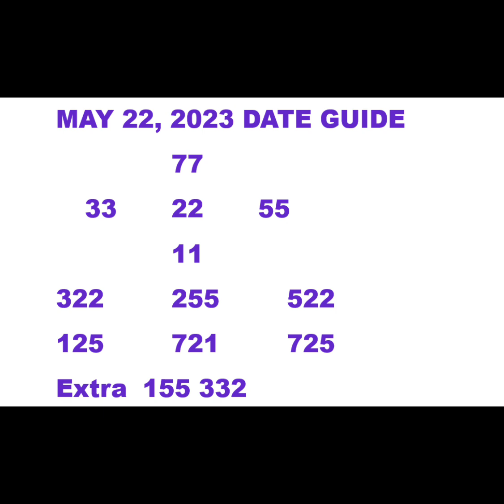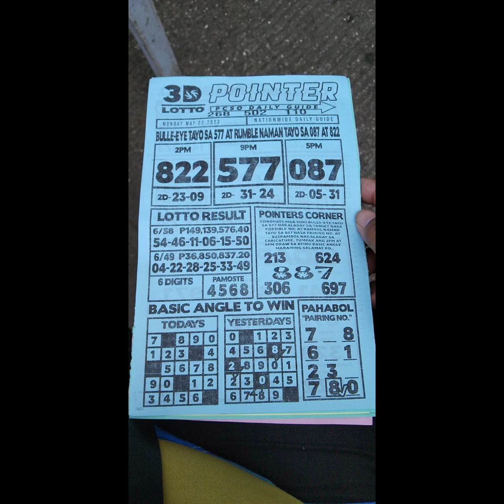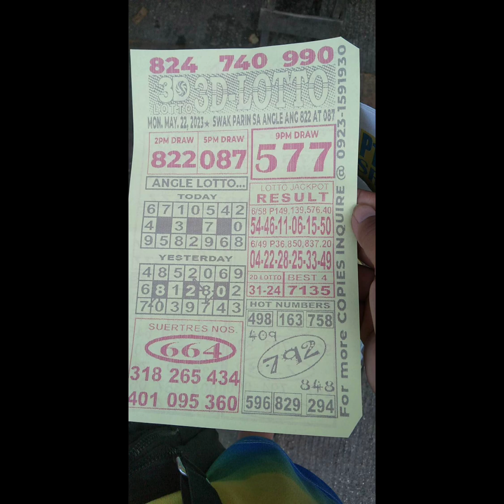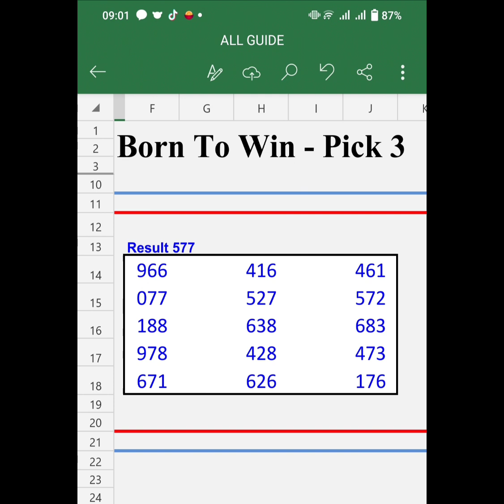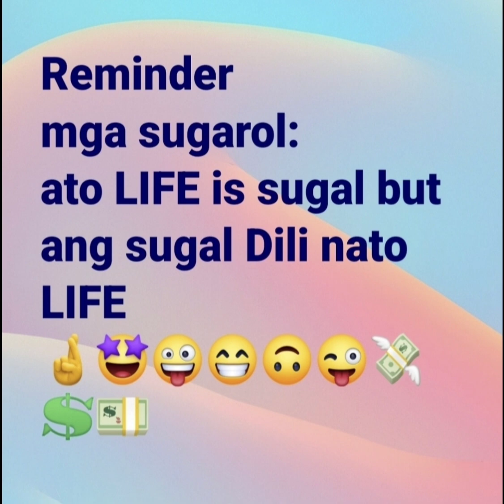May 22, 2023 Daily Rambolito Tips